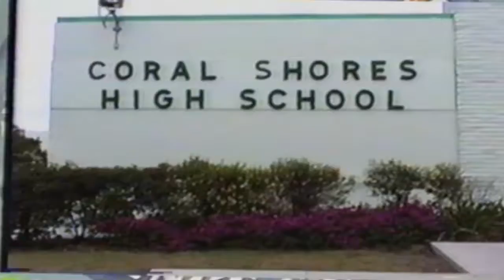Anytime Anywhere Anyplace | Vintage KWHS 2000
Anytime Anywhere anyplace | Vintage KWHS 2000.  An intro for a small public access show.  This may have been a proof of concept.